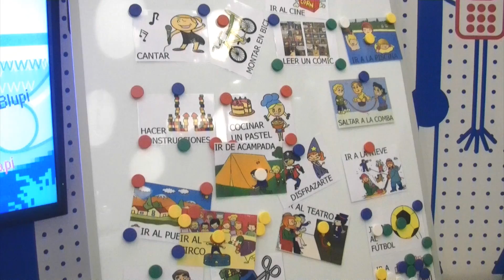Taller "Los Buceítos" con Blepi: prevención de la tecnoadicción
En este vídeo mostramos nuestros talleres sobre ocio positivo impartidos por Blepi dentro de nuestro proyecto "Los Buceítos". Durante el taller, niños y papis reflexionan sobre las distintas actividades que pueden realizar en su tiempo libre además de utilizar las pantallas, con el objetivo de prevenir la tecnoadicción.